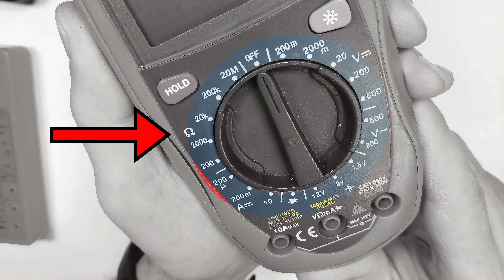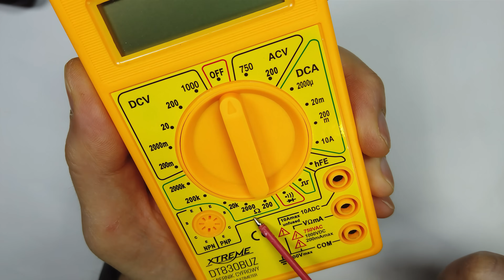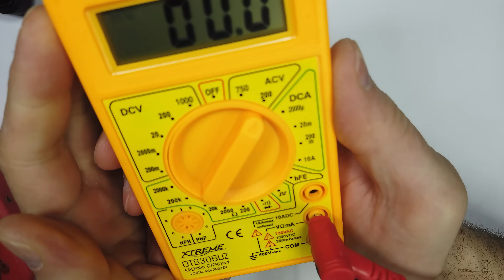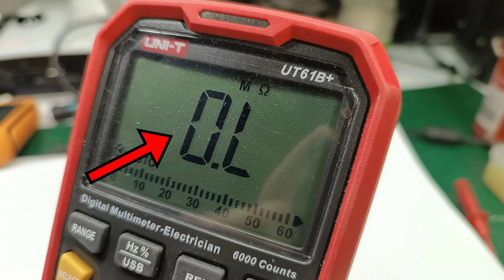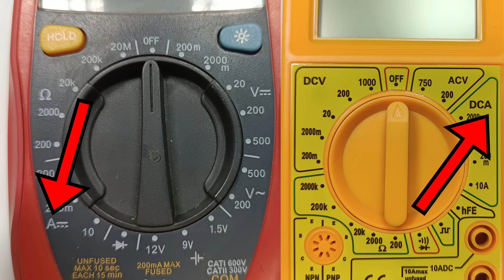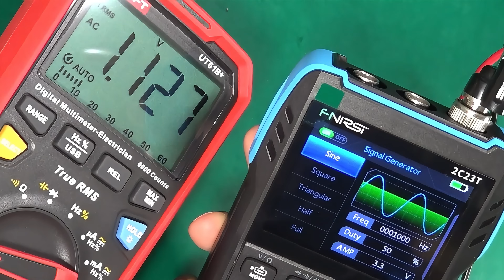Jak ustawić, jak odczytać, jaka jednostka - multimetr, miernik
Jak używać, mierzyć multimetrem z ręcznym wyborem zakresów.
Co oznaczają litery i symbole, cyfry, przedrostki, jak ustawić pokrętło,  jak odczytać wynik z wyświetlacza, jak określić jednostkę.

z serii: multimetr jak używać